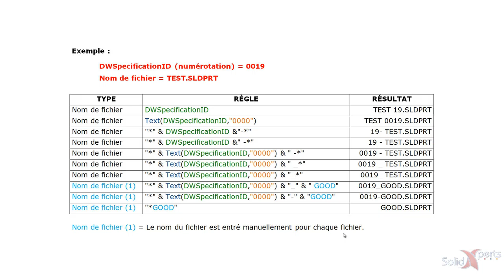DiriveWorks - Concept des noms de fichiers dans DriveWorks - Décembre 2015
Comment gérer nos noms de fichiers ? Une configurateur de produit ça gère aussi le nom des fichiers.